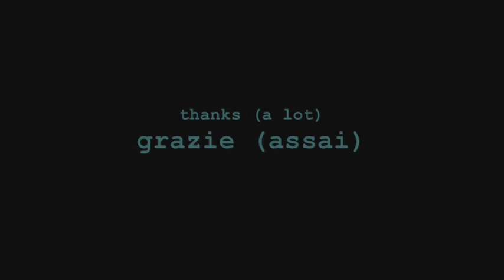la vita segreta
scritta il 5 ottobre 1999.
arrangiamento 1-9 luglio 2023.